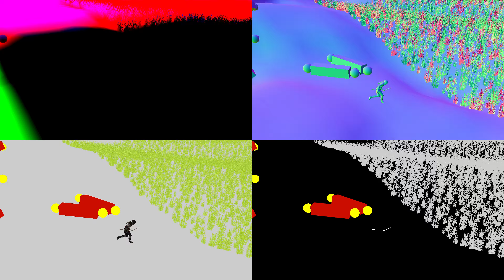Deferred Rendering - Geometry Buffers